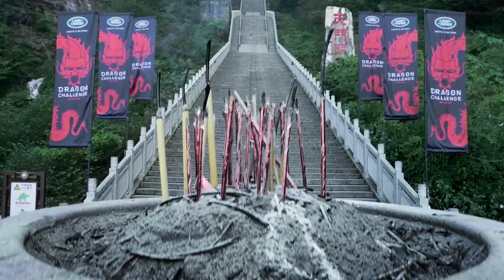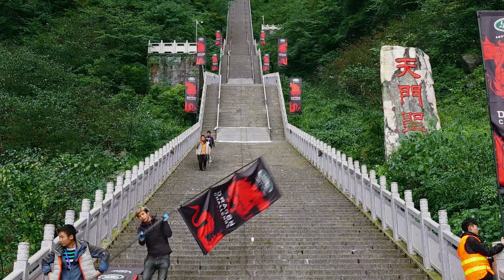Scale of the Challenge – Range Rover Sport – Dragon Challenge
All the elements need to align perfectly to achieve the impossible on the Dragon Challenge.  The car, driver, weather and team behind the challenge all have a crucial role to play if the Range Rover Sport is to reach Heaven’s Gate on Tianmen Mountain in China.

and explore the Range Rover Sport.

يجب أن تتوافق جميع العوامل معاً لإنجاز المستحيل في تحدي التنين. فالسيارة والسائق والطقس والفريق كله، لهم جميعاً أدواراً حساسة ليقوموا بها، إذا أردنا أن تصل رينج روڤر سبورت إلى بوابة جبل تيانمين في الصين.

تفضل بزيارة واكتشف رينج روڤر سبورت